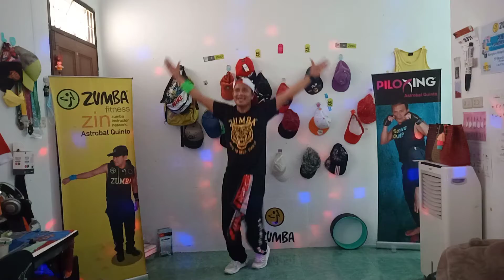CANCION BONITA | CUMBIA URBANA | ZIN PLAYLIST 93 | 1 on 1 |ZUMBA CHOREOGRAPHY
CANCION BONITA | CUMBIA URBANA | ZIN PLAYLIST 93 | 1 on 1

New Zumba Playlist VOLUME 93
ZUMBA ORIGINAL CHOREOGRAPHY